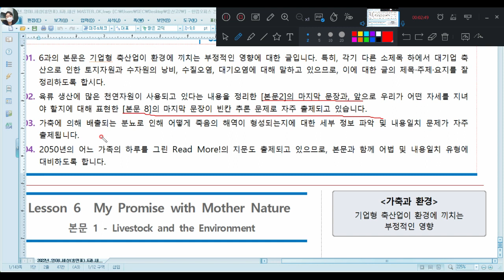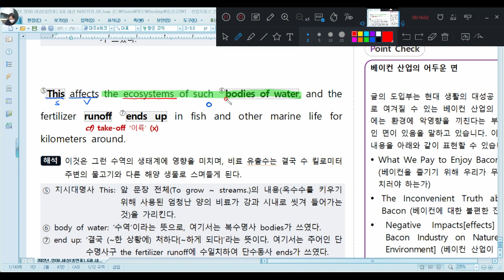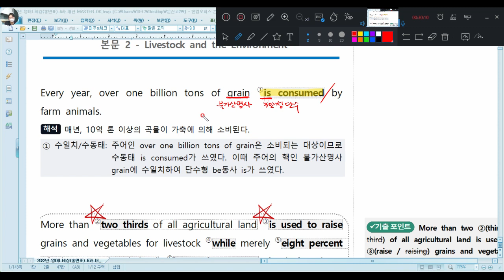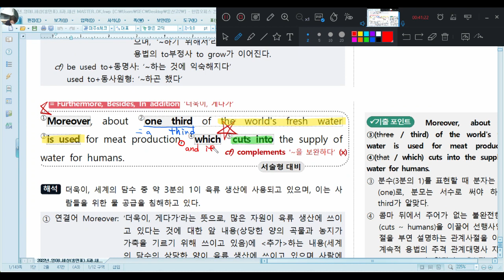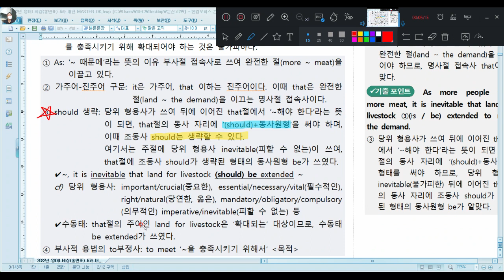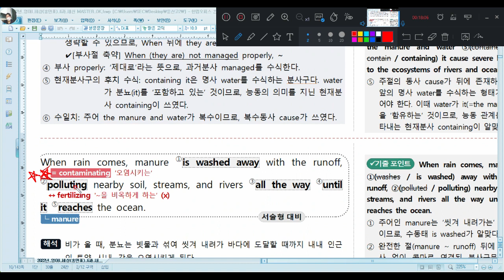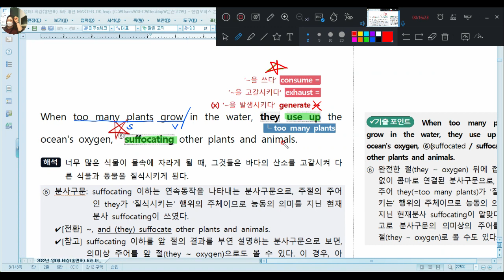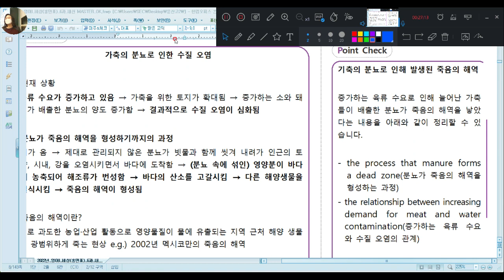Waterford Park-2023 03 09 [비상 홍 본문6 파트 1,2,3,4]